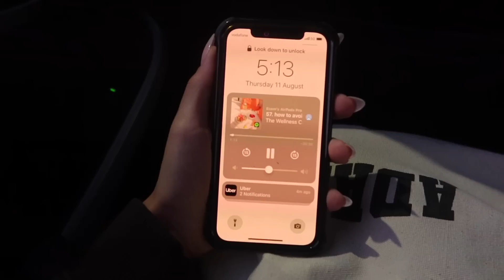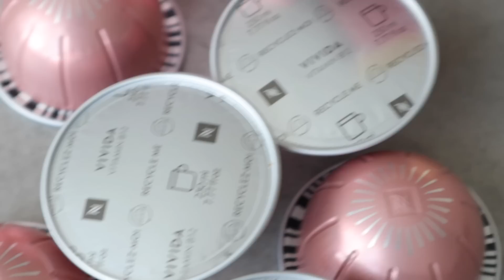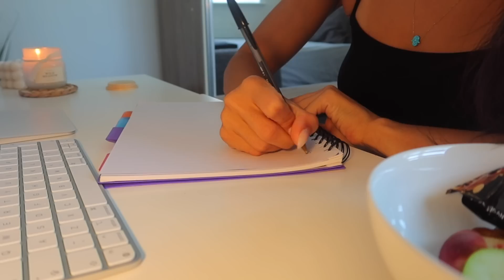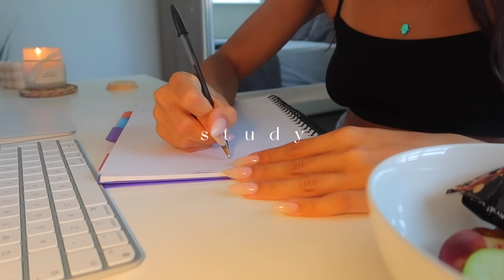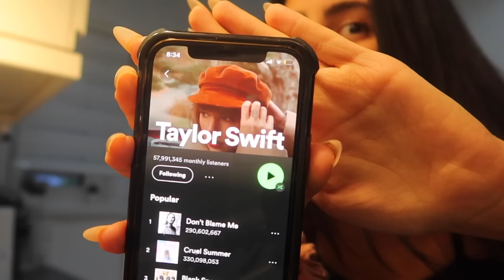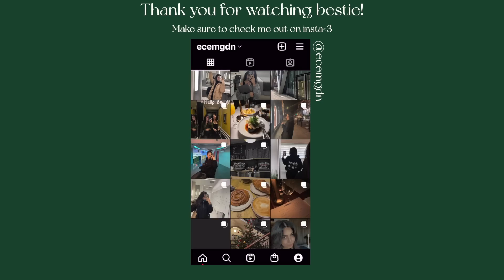Spend The Day With Me | REALISTIC but Productive ✨ Nespresso, studying, pasta night, self care +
♡AD | Check out the NEW Nespresso Vivida Vertuo Capsules here! Elevate your wellness routine with the newest addition to the functional range, with some added Vitamin B12 (25% of your daily recommended amount) ✨

HEEY bestieee! Who wouldve thought that right after ending this vlog I’d go on and break my big toe. Nope, I’m not kidding😂 well, I’ve been resting up and was also told no working out for 4-6 weeks which is so sad to hear🥲😂 guess no more 6am soulcycle classes for a while :( ANYWAY, thank you guys so much for all the lovely dm’s and messages on instagram! I love you guys so much !! Hope you enjoyed todays video🫶

♡What I am wearing:
- adanola tank top
- adanola leggings
- chunky trainers

- my FAV peanut buttaahh (once you taste this one you will never go back 😏)

♡  recipe: cacio e pepe
- handfull black pepper
- 1/2tbsp butter
- 1/2 cup parmesan
- 1/2 cup pasta water
:) how simple

♡FAQ:
-Age: 20
-Where do you live: London
-Editing Software: Final cut pro
-Height: 164cm
-Camera: linked above!